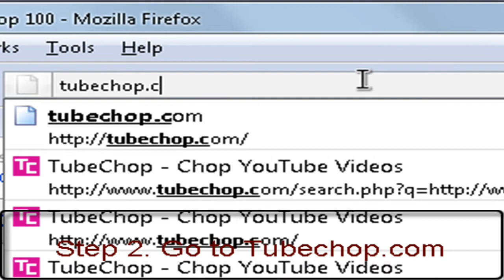How to chop youtube videos in 5 simple steps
Use this if you like only one part of the video. And you think the rest is junk. Consider donating?